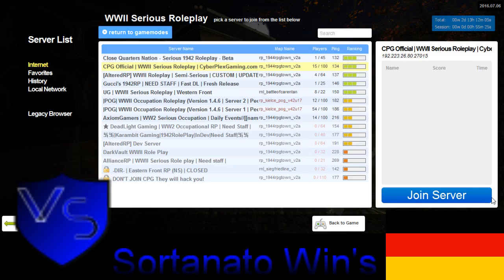New Dead Light Gaming Sortanato RP 10 3